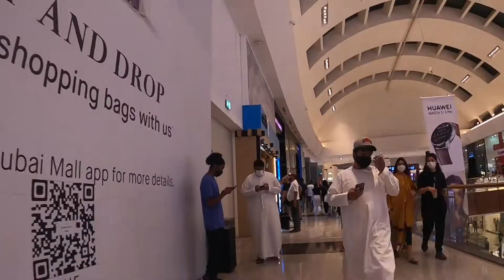Dubai's Transformation. How Dubai Ruler built Dubai in a Desert 🇦🇪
Located in the eastern part of the Arabian Peninsula on the coast of the Persian Gulf, Dubai aims to be the business hub of Western Asia. It is also a major global transport hub for passengers and cargo.Oil revenue helped accelerate the development of the city, which was already a major mercantile hub. A centre for regional and international trade since the early 20th century, Dubai's economy relies on revenues from trade, tourism, aviation, real estate, and financial services. Oil production contributed less than 1 percent of the emirate's GDP in 2018.[The city has a population of around 2.9 million (as of 2017).